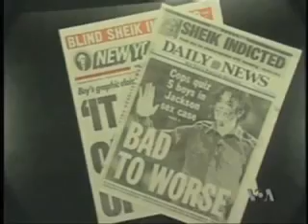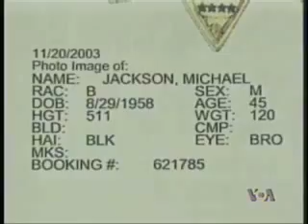پارازيت - شماره ۱۷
برنامه ای از کامبيز حسينی و سامان اربابی - شبکه خبری فارسی صدای آمريکا